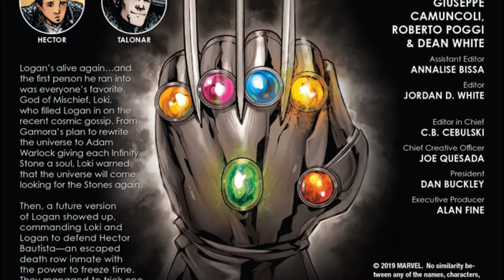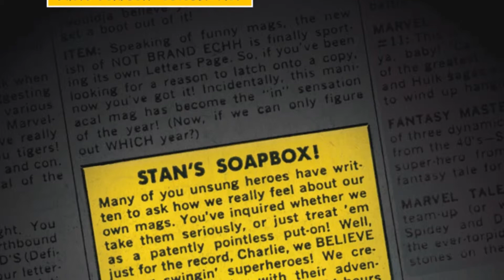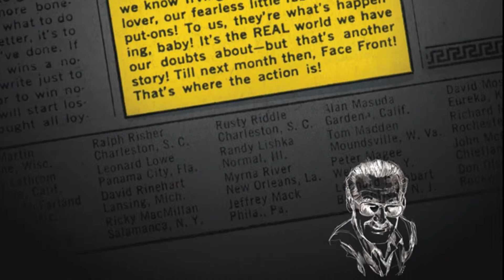Wolverine Infinity Watch #3 (2019)(HD)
Three razor-sharp claws — the deadly trademark of one of the most notorious, unstoppable killing machines known the galaxy over — the claws of a Raptor from the legendary Fraternity of Raptors!